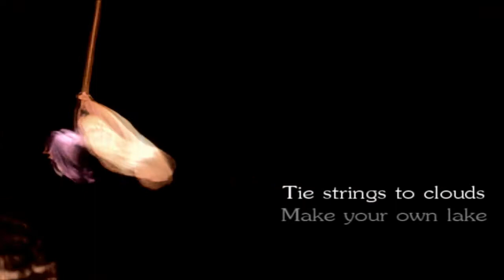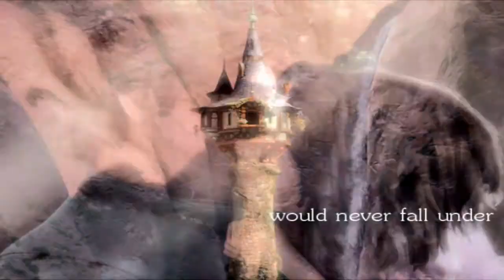Endless Summers {Tangled}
I finally vidded this movie, yay! I adore it so much, I mean I watched it 4 times in one week so don't think there's any point in trying to deny it. I must have started about four other videos before discovering this gorgeous song and knew I had to vid it.

Seriously, if you don't feel uplifted by it you have no soul. I totally want to have a 'Sound of Music' moment when listening to it. Yes I want to dance in a meadow. With my husband. And my sister. And all my favourite Disney characters. And everyone from Harry Potter (but how I vision them in my head, except maybe Alan Rickman as Snape he owns that role and Helena as Bellatrix, but why do I want Deatheaters there? That'll spoil it, they'll just try to kill me and my husband, (cause our lurrrrve is so amazing) who I would take the killing curse for. Hmph. Just have Helena as her normal epic self then.) :O And hot anime guys must be there! Ooooohhh and Muse of course.

GAH! Don't believe I ranted that much before on a video description that has nothing to do with it. Oh well, I am keeping it in since it's 2.30am on a Wednesday (although I am off college at the moment so I get to have a long lie in).

UGH anyway! Yeah, if anyone had the idea of the lantern coloured overlay on top of black and white, I will stab them. I HAD IT FIRST IN MY HEAD ALL RIGHT! End of.

I will leave you all in peace now (am so tired I actually just spelt it like 'piece'). May have to continue reading Deathly Hallows for a bit though, hopefully I won't spend half an hour crying over one frikin chapter *cough* Prince's Tale so it's perfectly natural *cough*.

WOO HOO EVEN MORE RAMBLING! It's literally mind blowing that you managed to read through it all. *hands over invisible award that looks like some kind of hipster award, cause all mainstream awards are crap. Everyone knows that.*